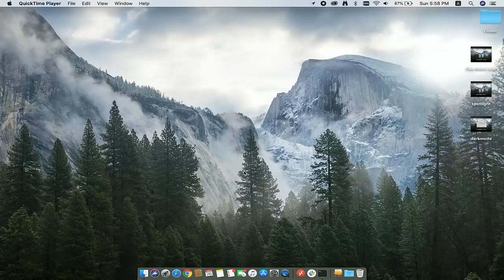macOS Tips-03: How to split screen on macbook?